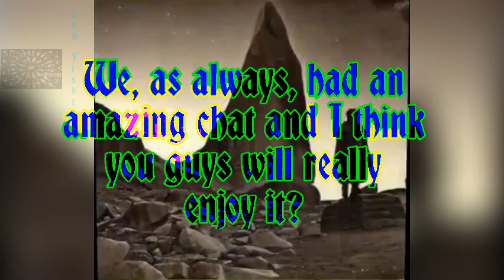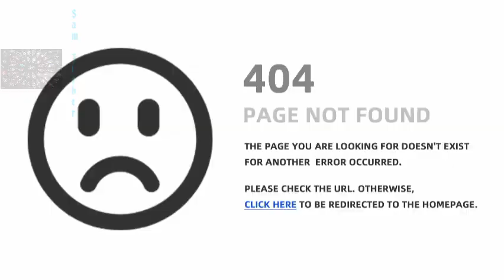Partly Political Rant: Have a coup, just for you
(to download the mp3 of this track and more, absolutely free)

Good Telegram groups to join:

Sam Fisher Data Drops

Unvaccinated Lives Matter (ULM)

No New Normal

M Seeker of Truth

Link to my newest book,
The Legion Saga: Prologue
direct from the publisher

My other book, coauthored with Daniel Dechamps
12 Steps to disaster: Gematria, Canaries and preprogramming

TMSSP BitChute